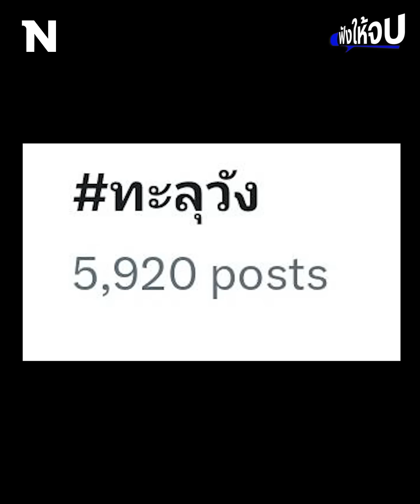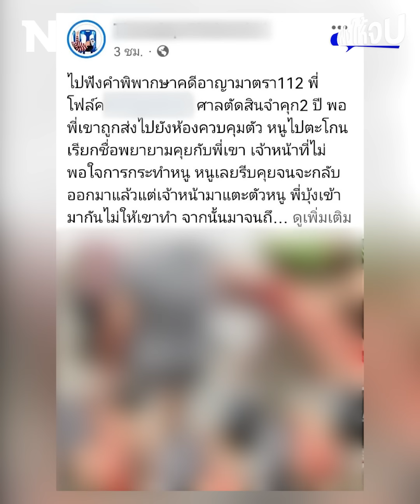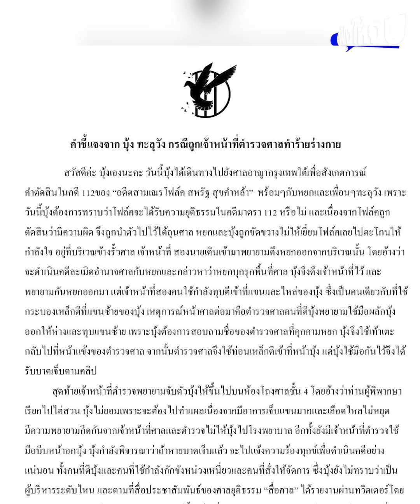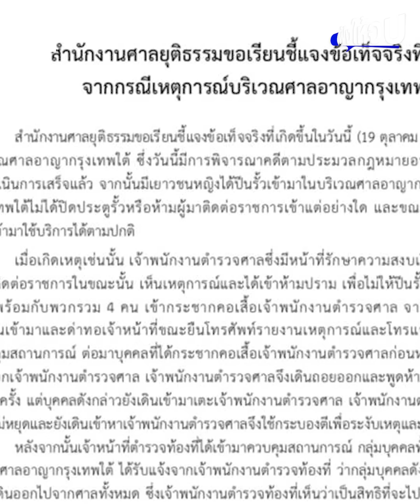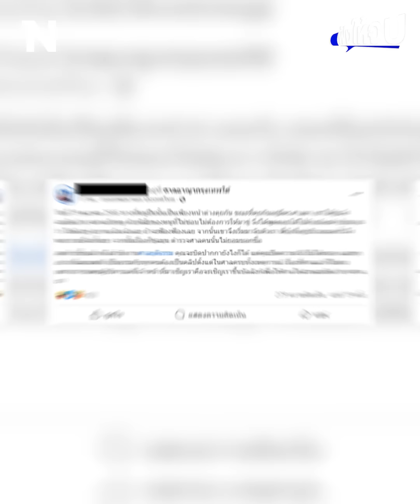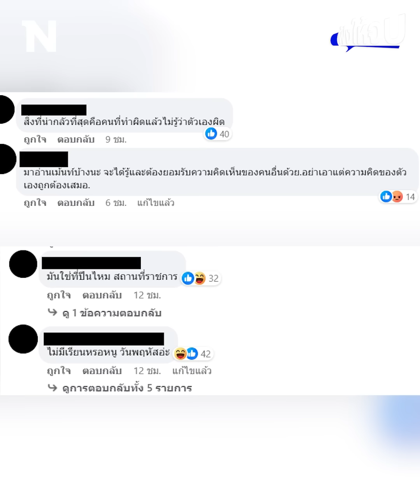ใครกันแน่ ? ละเมิดศาลฯ “บุ้ง-หยก” ทะลุวัง ปะทะ ตำรวจศาล | ฟังให้จบ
ทะลุวัง กลับมาร้อนแรงอีกครั้ง “บุ้ง ทะลุวัง” และ “หยก” ปะทะตำรวจศาล หลังร่วมลุ้นคดี ม.112 อดีตสามเณรโฟล์ค ทำชาวเน็ตเสียงแตก!! คำชี้แจงจากทั้ง 2 ฝ่าย สรุปแล้วความจริงคือไร ? ฟังได้ในคลิปนี้!!

Line : @nationonline